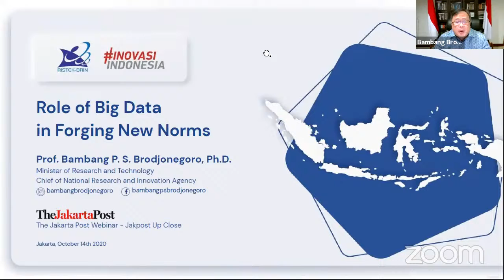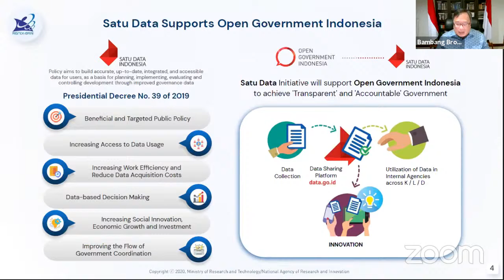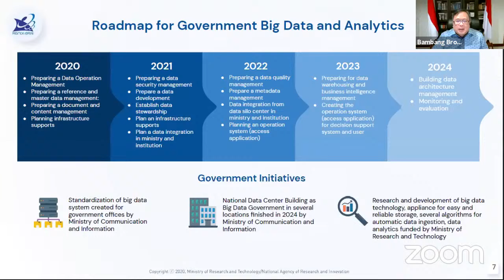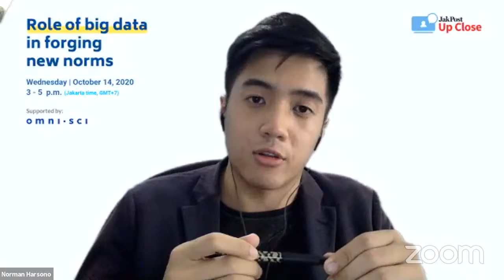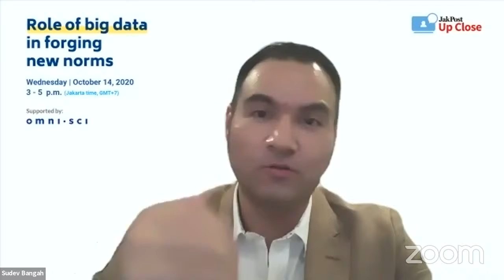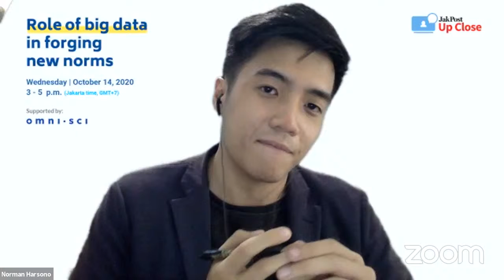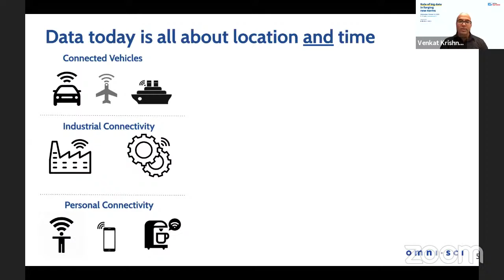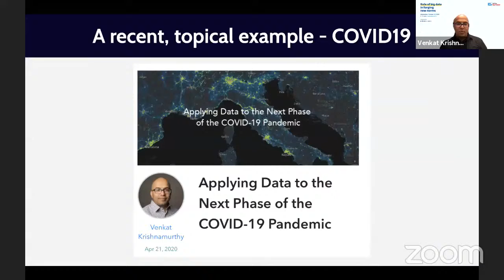JakPost Up Close #19: Role of big data in forging new norms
Keynote Speech:
Bambang Brodjonegoro, Research and Technology Minister/National Agency for Research and Innovation (BRIN) Chairman

Speakers:
1. Sudev Bangah, Managing Director IDC ASEAN
2. Heru Sutadi, Indonesia ICT Institute Executive Director
3. Venkat Krishnamurthy, VP Product at OmniSci

Moderator: Norman Harsono, The Jakarta Post Journalist
MC: Ni Nyoman Wira, The Jakarta Post Journalist